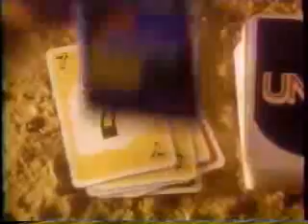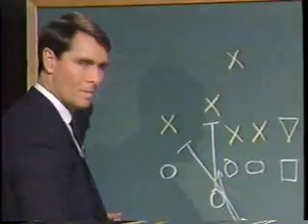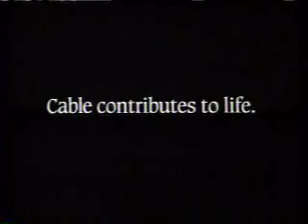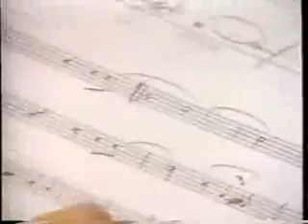TNN commercials, Christmas Eve 1991 part 1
Source: VHSgoodiesWA Archivel
Aired during Reba McEntire's Christmas Card. I had a little snippet of this, but this is the complete broadcast, found in a May 2021 eastern Idaho eBay lot.
- American Family Publishers (Ed McMahon)
- Peter Pan Whipped Peanut Butter
- Thursday Night Concerts - Dwight Yoakam on PPV
- Holland America Line (Alaskan Cruises)
- Florida Citrus Holiday Parade promo
- Skip-Bo Cards
- Uno Game
- Dodge (Drive for the Gold)
- Canoe Men's Cologne
- Purnell's Old Folks Sausage
- Gold Bond Powder
- Almond Joy/Mounds
- Publisher's Clearing House
- Chevy Trucks
- On Stage promo
- Opryland Hotel (Play-By-Play 2 Night Package)
- Cable Contributes to Life PSA
- Wal-Mart (Made in the USA...not the case anymore!!)
- Honda Civic VX
- Extra Bubble Gum
- La Choy Chow Mein Noodles
- American Music Shop promo
- This Year in Country Music promo
- Chevrolet (again)
- La Choy Soy Sauce
- Conway Twitty on the Mississippi promo